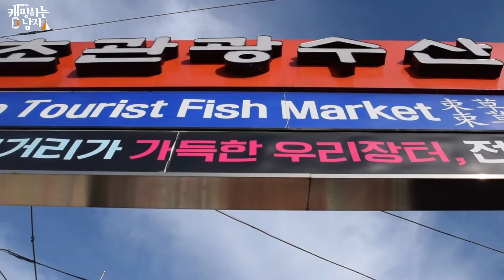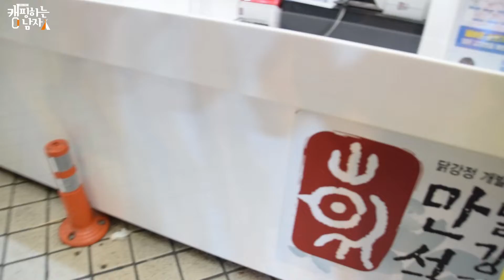7박8일 캠핑 첫째날 | 총 6군데 캠핑장 리뷰 시작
안녕하세요 캠핑하는 남자 태풍입니다

저번주에 다녀온 7박 8일 캠핑 첫번째이야기입니다

첫날은 양양으로 무계획으로 떠나서 좀 어지러웠네요 ㅎㅎ

사실 캠핑영상이 계절을 타기 때문에 겨울이 오기전에 빠르게

편집해서 7편을 올리고 싶어서 급하게 편집하느라 좀 퀄이 떨어지긴 합니다

갈수록 조금 여유가 생길 듯 합니다

구독자  1000명 되면 카메라 사준대여 ㅠㅠ

감사합니당~♡

텐트)
헬스포츠 발할
듀랑고 에어미니

(기어)
마헨 아르페지오 롤탑테이블 MACHEN ARPEGGIO ROLL TOP TABLE
마헨 스틱스 테이블 MACHEN STICKS TABLE
마헨 쉘프컨테이너 트레이25 MACHEN SHELF CONTAINER TRAY25
스노우피크 쉘프컨테이너25 UG-025G  SNOWPEAK SHELF CONTAINER
스노우피크 지카로 테이블 ST-050 SNOWPEAK JIKARO TABLE
스노우피크 강염스토브 GS-1000 SNOWPEAK GIGAPOWER LI STOVE
패트로막스 그리들 FS48 PETROMAX GRIDDLE FS48
페트로막스 그리들전용 연장다리셋트

(의자)
헬리녹스 체어원 HELINOX CHAIR ONE
헬리녹스 체어투 HELINOX CHAIR TWO
콜맨 헤링본 컴팩트 폴딩 체어 COLEMAN COMPACT FOLDING CHAIR
콜맨 컴팩트 폴딩 체어 COLEMAN COMPACT FOLDING CHAIR

(랜턴)
스노우피크 기가파워 랜턴 GL-100AR SNOWPEAK GIGAPOWER LANTERN
스노우피크 리틀램프 녹턴 GL-140 SNOWPEAK LITTLELAMP NOCTURN
스노우피크 호즈키 ES-070WH SNOWPEAK LED CANDLE LANTERN HOZUKI
스노우피크 푸아로쉐이드 ESC-001 SNOWPEAK FUALO SHADE
콜맨 클래식LED랜턴 CPX6 Coleman CPX6 PERSONAL LED LANTERN
페트로막스 HL1 스톰랜턴 PETROMAX HL1 STORM LANTERN
크레모아 랜턴 / 미니
루메나랜턴 N9-LUMENA2
골제로 랜턴 라이트하우스 Goal Zero Lighthouse Micro Flash USB Rechargeable Lantern
유코 UCO 오리지날캔들 랜턴클래식 UCO ORIGINAL CANDLE LANTERN CLASSIC
이케아 무드등 테르나뷔 IKEA TARNABY

펠리칸쿨러 50QT
스탠리 워터저그
스탠리 런치박스
스탠리 그라울러
예티램블러 24OZ
소토토치 ST-480
콜맨 비박스토브 가스버너
콜맨 큐브버너
미니멀웍스 카멜레온 침낭
크러스코 카고박스
우기노키 우드쉘프
빈티지큐브 쉐프쉘프
에이라이트 매도우 피크닉매트